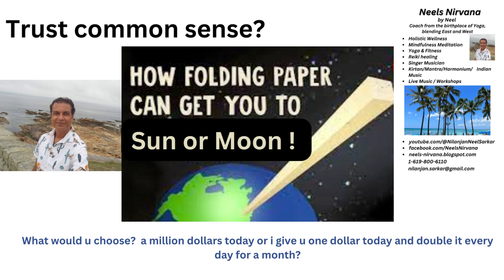Trivia- Paper folded 50 times will reach Earth to Sun in thickness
Common sense is something that in most cases we rely on, but can actually cause many misconceptions, and can also sometimes be harmful or dangerous.

With common sense, we extrapolate our ideas or judge other phenomena, things, or sequences based on our other similar limited experiences.

The reason I am talking about this today is that I just came across this example and I thought I will share it.

The question is -  Can you fold a sheet of paper 50 times where every time you fold it, you double it and its thickness?

Most people will answer -" sure, why not! "

You ask them to try it !!

and very soon they will realize that they can do it about 6 times! not even 7!

Here is the major mind-boggler, do you know that regular paper folded 50 times

will reach The Sun  ~ or become 112 Million Km thick ???

Additional fact folding it 42 times will reach the Moon.

Common sense does not tell us that...

This reminds me of a similar concept to this is a question or puzzle I read as a kid:

Question - what choice would you make if I said
(1) I will give you a Million dollars today
or
(2) I will give you One dollar today and double it every day for a month?
In the second option, you will make 1000x times 1 million i.e. you will make more than a billion $1,073,741,824 dollars to be precise.

The first paper-folding example seems more prone to common sense errors I think.

Just sharing thoughts...